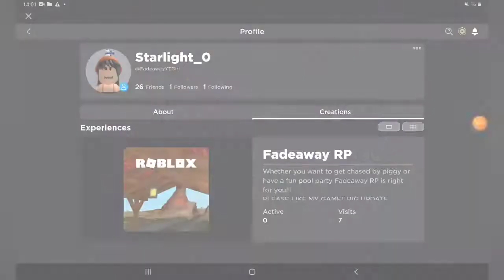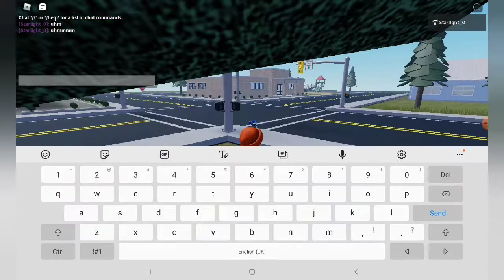THE GAME I MADE IN ROBLOX THAT I FORGOT ABT!!!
My game is called Fadeaway rp please check it out and nope u liked the video😁😁